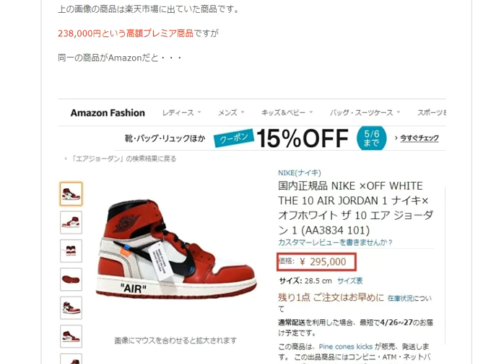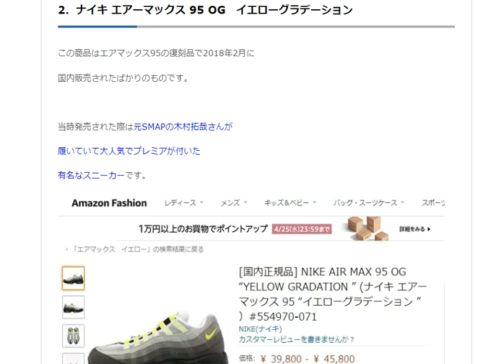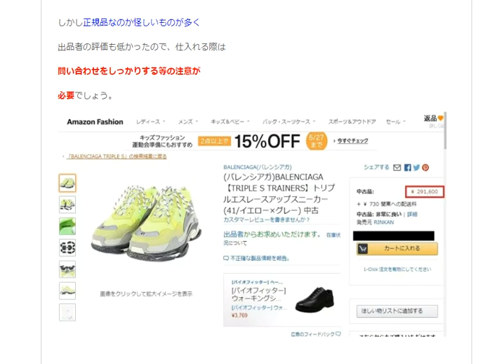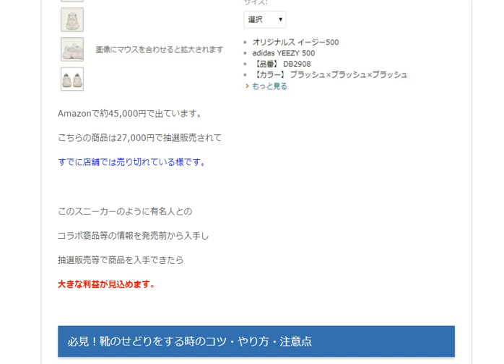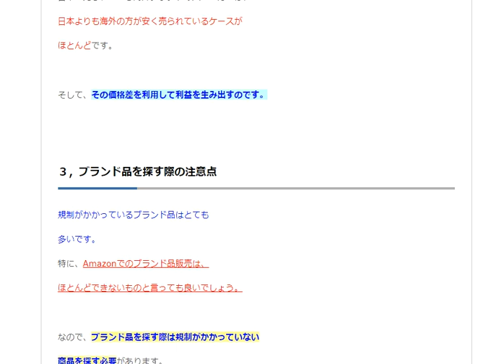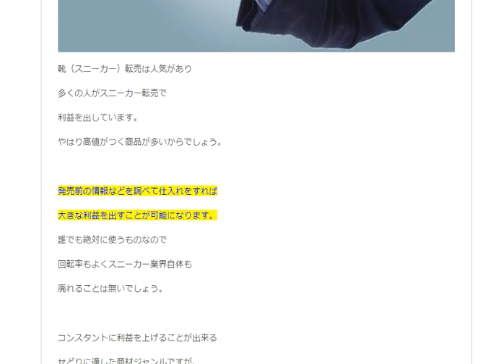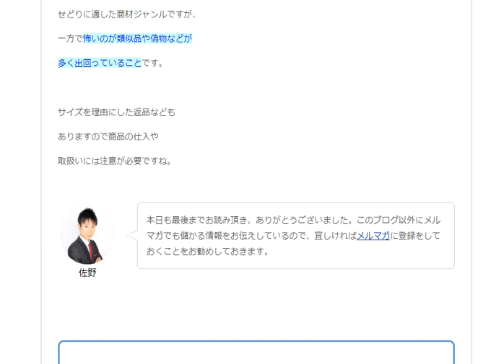第2章 注目！靴（スニーカー）の転売で儲かる5つの商品を紹介